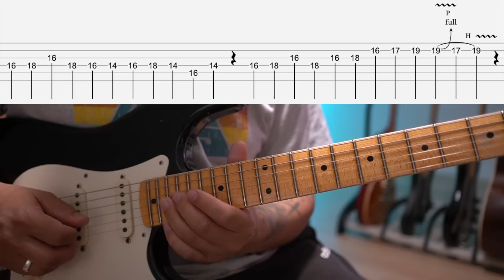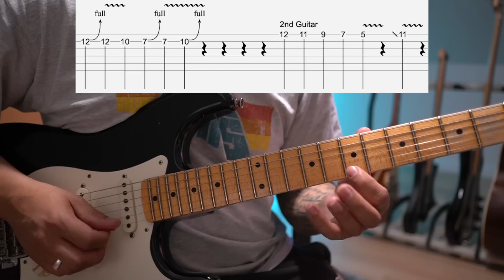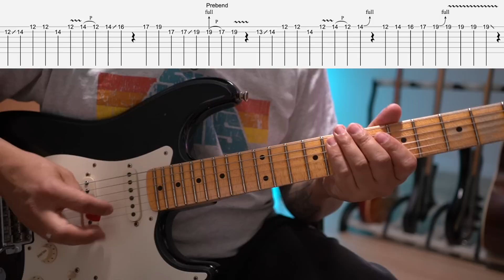SAHARA | Mr Shakya | Guitar Lesson with TABS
ORIGINAL VIDEO

SUPPORT NGT NEPAL

FOLLOW NEPALI GUITAR TUTORIAL ON INSTAGRAM